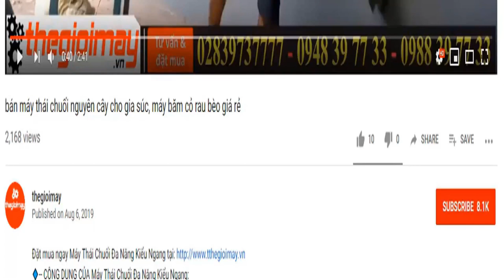Máy khoan lỗ trồng chuối đường kính 30cm. video khoan lỗ bằng máy khoan đẩy tay takyo tk3p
✅ MÁY KHOAN ĐẤT ĐẨY TAY TAKYO TK3P : 5.800,000 VNĐ✅ Bảo hành 18 tháng
✅ MÁY KHOAN ĐẤT ✅ TK3P ✅ TIỆN DỤNG✅ DỄ DÀNG SỬ DỤNG ✅ DI CHUYỄN DỄ DÀNG ✅ GIẢM THIỂU SỨC LAO ĐỘNG ✅ CHẤT LƯỢNG
✅ MÁY KHOAN ĐẤT ĐẨY TAY TKYO TK3P
► Sản xuất theo công nghệ của nhật có hệ thống khung sườn giúp giảm sức cho người khoan lỗ, và di chuyển nhẹ nhàng.
Máy khoan đất đẩy tay Takyo tk3p thật lý tưởng để khoan nhanh các lỗ: Trụ hàng rào, cột điện, cây cối, bụi rậm, v.v.
Được trang bị động cơ xăng 82cc, máy khoan có thể được một người xử lý dễ dàng cho nhiều nhiệm vụ khác nhau.
Được thiết kế công thái học, chính xác, dễ sử dụng và tiết kiệm.
Với công cụ này, bạn sẽ có thể thực hiện công việc chất lượng chuyên nghiệp.
✅ ƯU ĐIỂM CỦA MÁY KHOAN LỖ ĐẨY TAY TAKYO TK3P
► Trọng Lượng của máy khoan đất trồng cây đẩy tay TAKYO TK3P: Trọng lượng của máy nhẹ, có thể khuân vác, di chuyển dễ dàng.Hộp số tự động của máy khoan lỗ trồng cây: Hộp số và mũi khoan được làm từ hợp kim thép, có độ bền caoTiết kiệm thời gian và công sức cho người dân trong việc trồng cây, trồng rừng
✅ Thông số kỹ thuật của MÁY KHOAN ĐẤT ĐẨY TAY TAKYO TK3P
Model: TAKYO-MKD-TK3P
Hãng sản xuất: TAKYO
Công suất: 1.8kw
Dung tích xi lanh: 68cc
Tốc độ vòng quay: 800-900 v/p
Hộp số: 200-300v/p
Trọng Lượng: 16,5kg
Sản xuất tại: Trung Quốc
Thương hiệu: Việt Nam
Bảo hành: 12 tháng